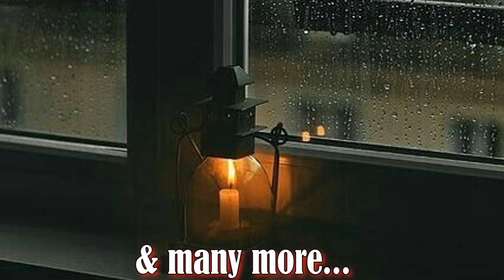Blood Brothers Prologue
I know am I actually uploading something, your eyes aren't deceiving you. I've just been busy.

Prologue
You’ve heard of vampires, ghosts, the boogeyman, werewolves and the list goes on and on. You must have heard of them somewhere or the other; either from an older sibling trying to scare the crap out of you, maybe from some romance book, the movies that likes to portray them as evil creatures or from the passing ear. But the common factor is that these creatures aren’t real, right? Wrong. All those things that go bump in the night are very much real and a part of our everyday world. They live amongst us all some try to live as normal as others while some do what they know best, kill. Our story leads us to a town called Nashville, Tennessee; where a gang of vampires lives. But vampires aren’t like the ones you see in movies they aren’t scared of garlic and you can see their reflection in the mirror, but they do need blood to survive but they eat like normal human beings as well. But this particular gang don’t suck on human blood they drink animal blood and when they can they steal from blood banks. Nothing quite beats the taste of fresh human blood but they do it because they don’t want to kill. This gang has stayed together as long as they have without killing one another unlike other packs because they have rules  and if you break 3 rules then well, I’m sure you can figure it out.
5. No feeding on fresh human blood
4. No killing humans
3. No turning on one another.
2. No turning someone without the full consent of the person
1. No falling in love with humans

It’s not many rules but it’s these five rules that keep them together, keep them strong like brothers; blood brothers.